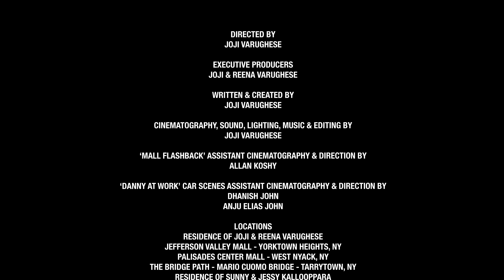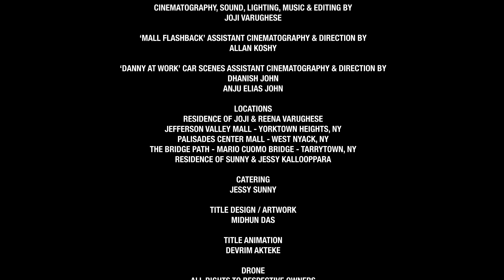Kappa & Croissants | Season 3 | Episode 8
Kappa & Croissants is a modern day Malayalam comedy web series tailored around second generation Desi life in the United States. The show primarily revolves around the comedic lives of two families and their wacky experiences. We are a family-friendly show with the aim to provide you a break from your daily routine.

*English subtitles available for Season 2 and onwards*

*This episode is NOT being monetized*

"Nokki Nokki" original song composed by Vidyasagar

"Raat" original song performed by Sneha Khanwalkar & Neha Nair

"Nee" original song performed by Sreenath Bhasi & Nazriya Nazim

"Ratika Ratika Ratika" original song performed by Dhanush, Santhosh Narayanan & Karthik Subbaraj

"Get Money' original song performed by Baz & MK